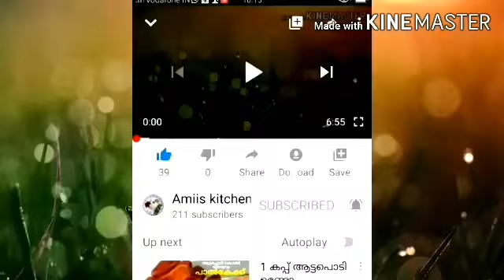അവൽ ലഡ്ഡു /Aval ladoo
ആർക്കും എളുപ്പത്തിൽ തയ്യാറാക്കാൻ കഴിയുന്ന ഒരു മധുരപലഹാരം